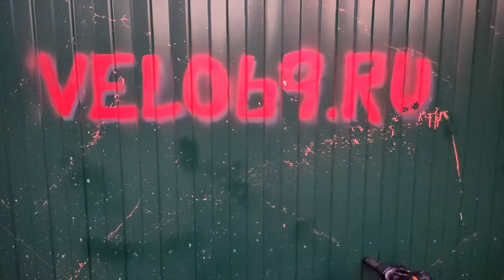TopGear Instinсt 220 - двухподвес для бабушки